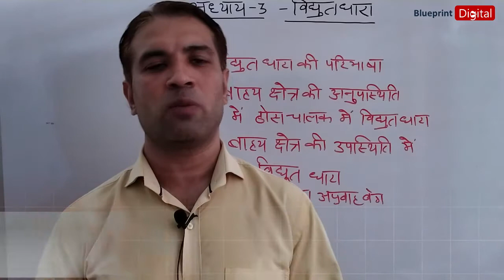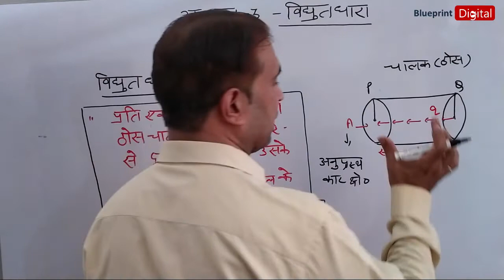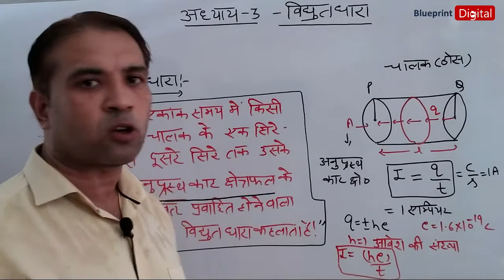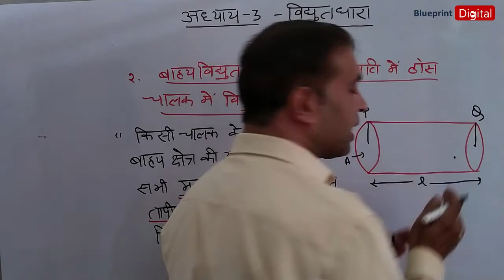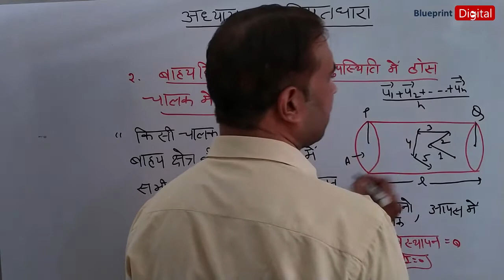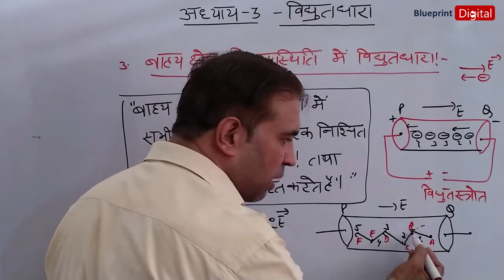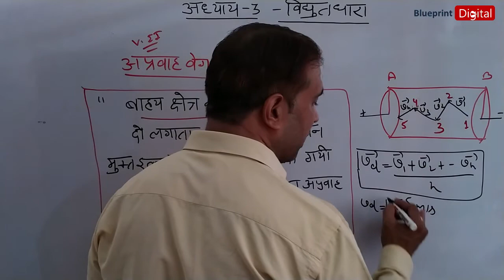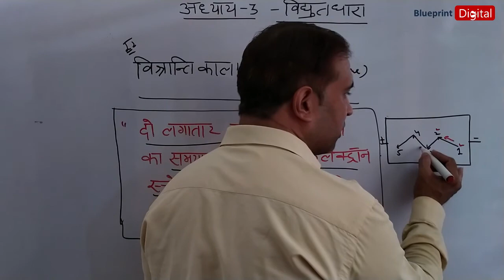विद्युत चालन ( Electrical Conduction ) Part 1 | Class 12 NCERT Physics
Physics Lecture by Anuj Sharma @BlueprintDigitalnr